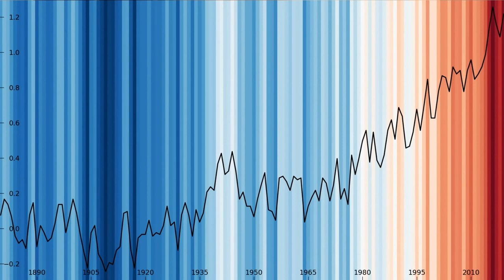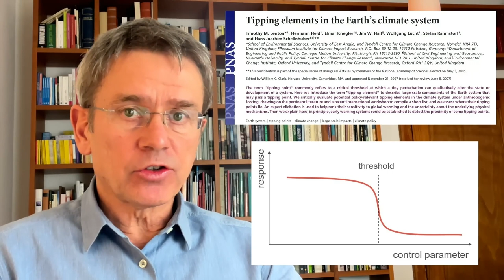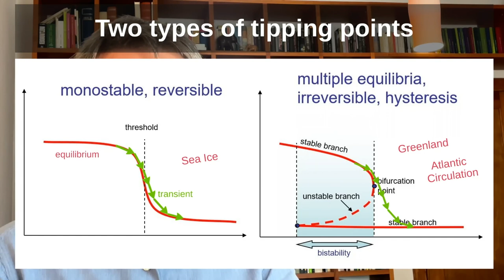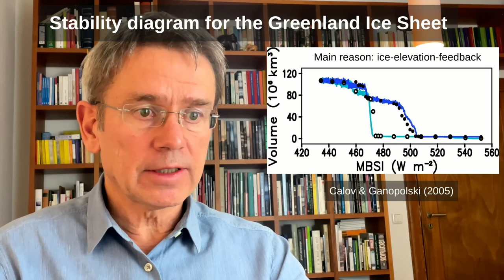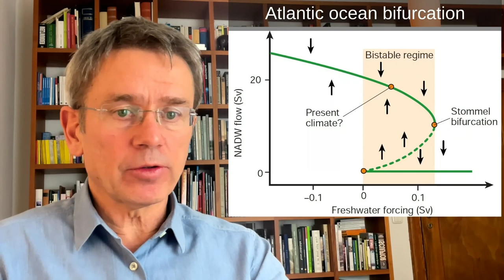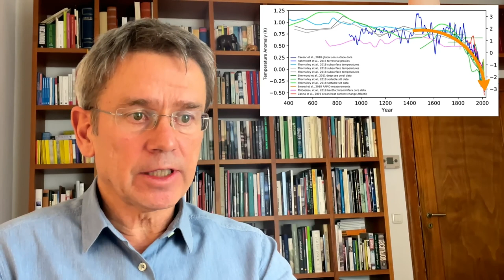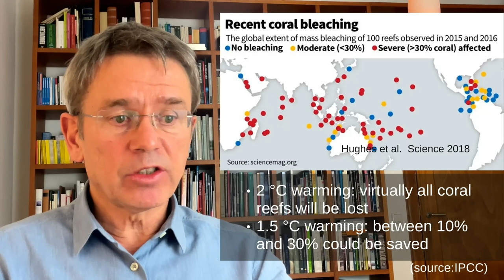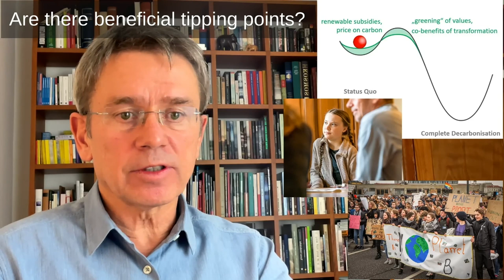rC3 - Climate Tipping Points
Politicians, economists and even some natural scientists have tended to assume that tipping points in the Earth system — such as the loss of the Amazon rainforest or the West Antarctic ice sheet — are of low probability and little understood. Yet evidence is mounting that these events could be more likely than was thought, have high impacts and are interconnected across different biophysical systems, potentially committing the world to long-term irreversible changes.

This talk summarizes evidence on the threat of exceeding tipping points and explores the effects of such large-scale changes, how quickly they might unfold and whether we still have any control over them.

The Intergovernmental Panel on Climate Change (IPCC) introduced the idea of tipping points two decades ago. At that time, these ‘large-scale discontinuities’ in the climate system were considered likely only if global warming exceeded 5 °C above pre-industrial levels. Information summarized in the two most recent IPCC Special Reports (published in 2018 and in September 2019) suggests that tipping points could be exceeded even between 1 and 2 °C of warming (see ‘Too close for comfort’).

If current national pledges to reduce greenhouse-gas emissions are implemented — and that’s a big ‘if’ — they are likely to result in at least 3 °C of global warming. This is despite the goal of the 2015 Paris agreement to limit warming to well below 2 °C. Some economists, assuming that climate tipping points are of very low probability (even if they would be catastrophic), have suggested that 3 °C warming is optimal from a cost–benefit perspective. However, if tipping points are looking more likely, then the ‘optimal policy’ recommendation of simple cost–benefit climate-economy models aligns with those of the recent IPCC report. In other words, warming must be limited to 1.5 °C. This requires an emergency response.

In our view, the clearest emergency would be if we were approaching a global cascade of tipping points that led to a new, less habitable, ‘hothouse’ climate state. Interactions could happen through ocean and atmospheric circulation or through feedbacks that increase greenhouse-gas levels and global temperature. Alternatively, strong cloud feedbacks could cause a global tipping point.

This talk will give an overview on how these different scenarios might play out, how likely they are, and what we need to do to avoid them.

Stefan Rahmstorf